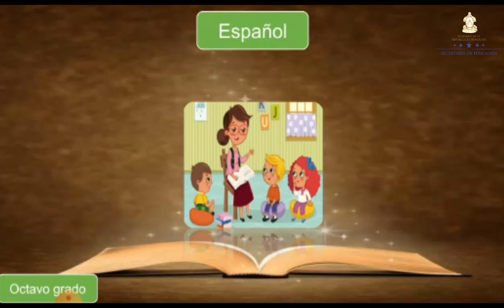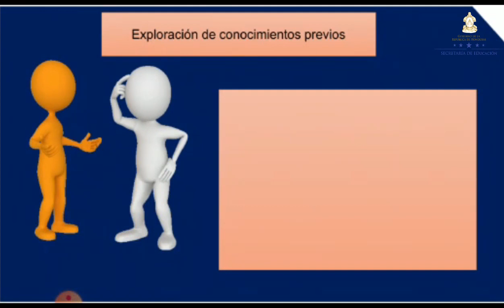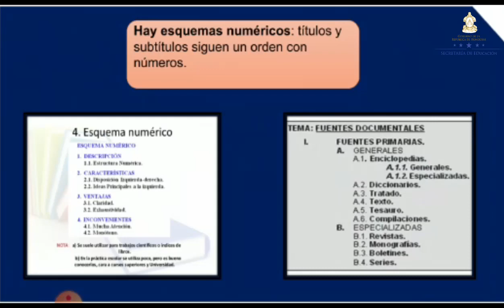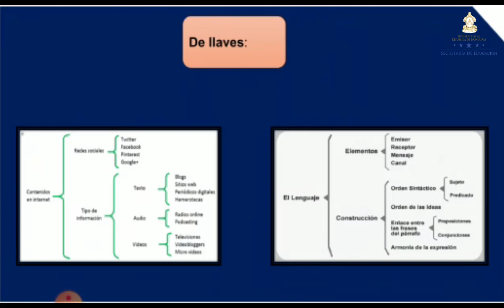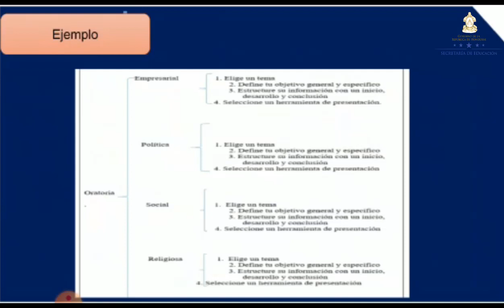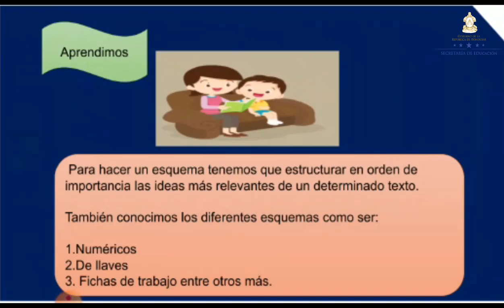Esquemas y planes – Octavo Grado - Español